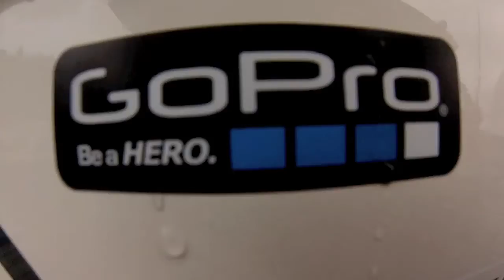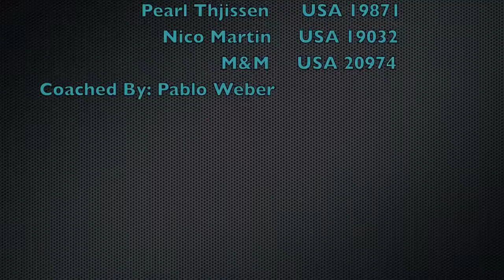Opti Sailing Clinic Seattle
This video is of a great 3 day clinic with extreme conditions!!! Shot with 3 Gopro hero 2s and 2 Gopro hero 3s. This video is in HD. For more footage of this clinic check out Grant Gridley's Youtube channel!